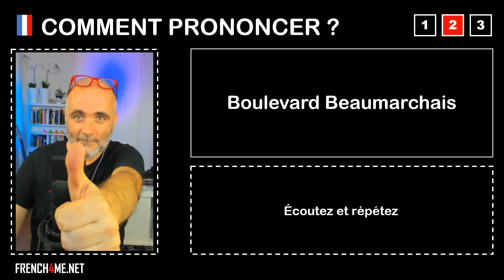Pronuncia corretta = Boulevard Beaumarchais